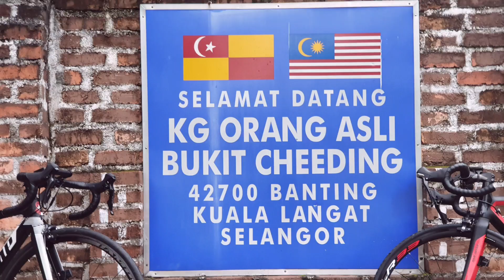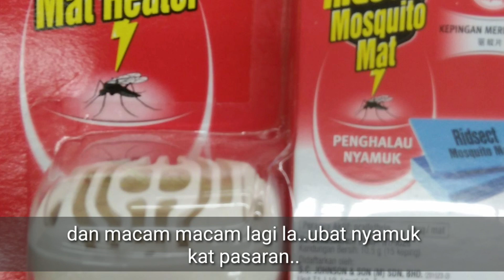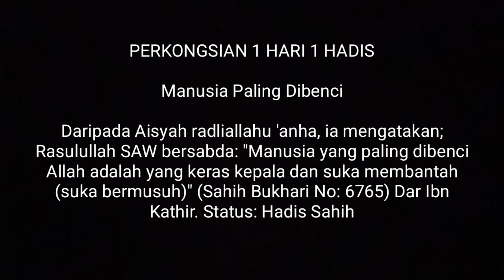Cara nak halau nyamuk - Pkp hari ke 88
Kenaikan kes denggi naik mendadak dan dijangka semakin meningkat di antara bulan Jun sehingga September 2020.
Marilah kita sama sama menjaga kebersihan  untuk membendung pembiakan nyamuk Aedes  dan mencegah tempat pembiakan nyamuk.